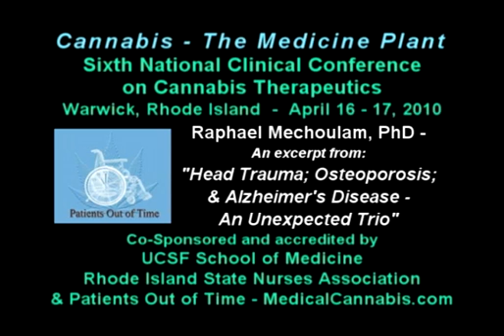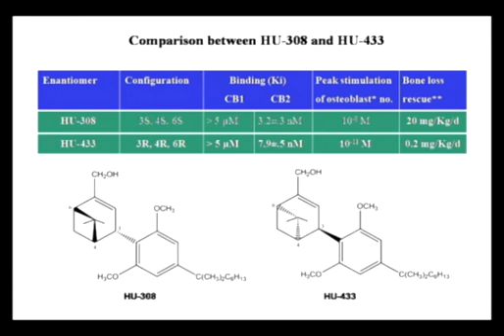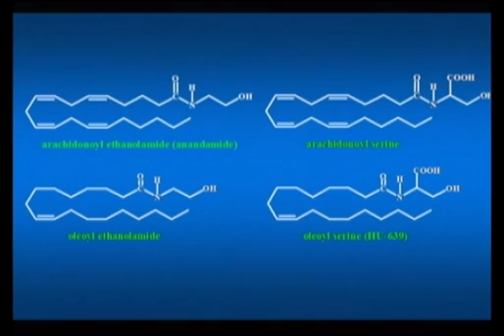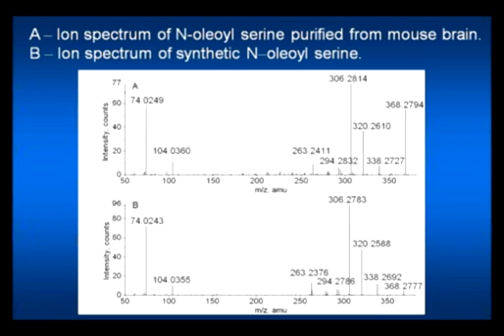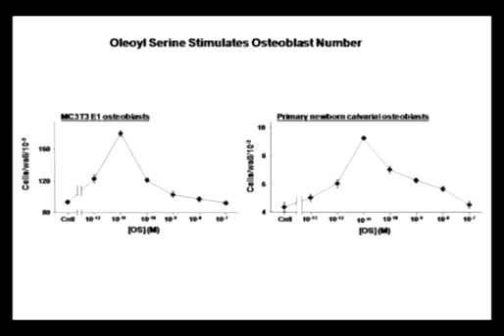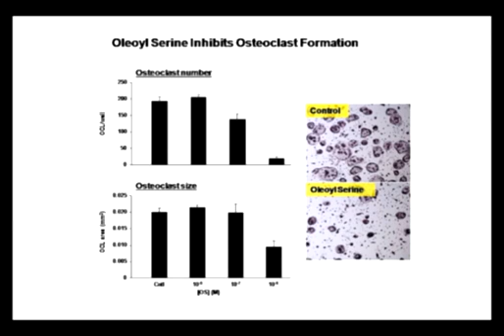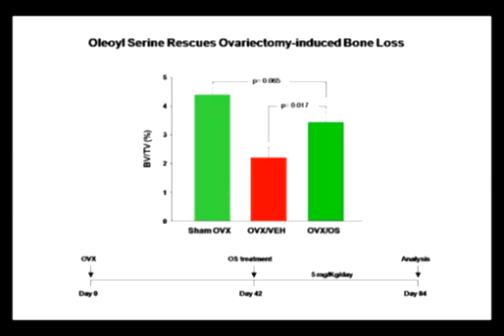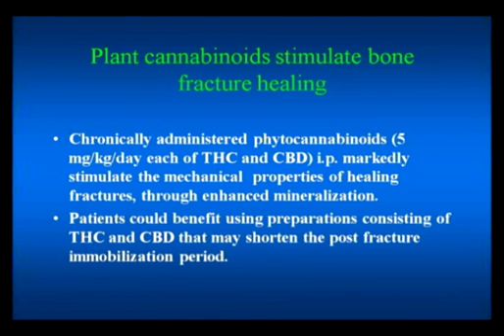Cannabinoids, Oleoyl serine & Osteoporosis - Raphael Mechoulam, PhD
"Bone Remodeling and Fracture Healing" - "What does the brain have to do with the bones?" asks Professor Raphael Mechoulam, Phd of Hebrew University. Having noted changes in bone structure in brain-damaged patients, with improvement in broken bones and osteoporosis with CB2 agonist; a study showing Greek women have 50% less osteoporosis than northern women, with consumption of olive oil cited as the reason, Dr. Mechoulam wondered, "Could Oleac Acid have something to do with the bones?", having noted its similarity to Anandamide-related cannabinoids. Mechoulam's team looked at Oleoyl serine ("an endogenous anabolic regulator of bone metabolism, stimulating bone formation and inhibiting bone resorption"), finding that it reduced ovariectomy-induced bone loss.
Citing a recent study finding that "chronically administered phytocannabinoids (5 mg/kg/day each of THC and CBD) markedly stimulate the mechanical properties of healing fractures, through enhanced mineralization", Dr. Mechoulam concludes that "Together with cannabinoids, the skeletal activity of Oleoyl serine suggests an important role for fatty acids in the regulation of bone metabolism".
Presented to the Sixth National Clinical Conference on Cannabis Therapeutics, hosted by Patients Out of Time in April, 2010, Warwick, Rhode Island. For more information on this and the accredited continuing medical education program, please visit: